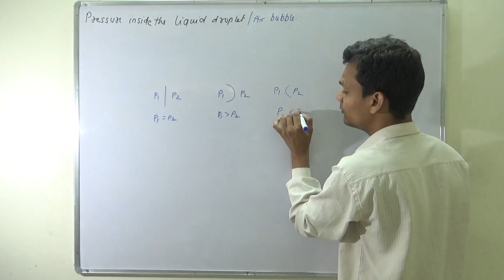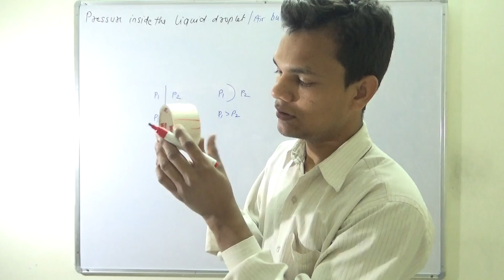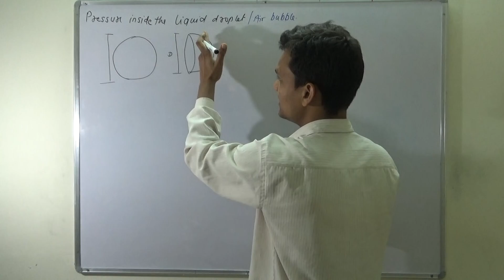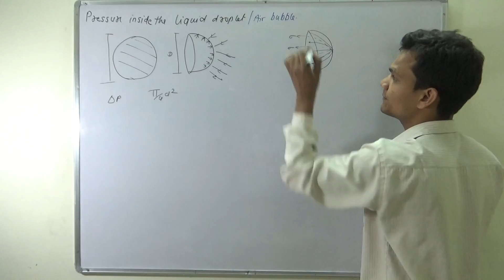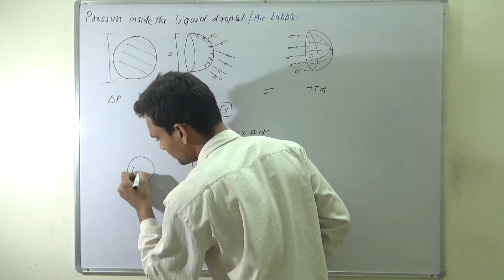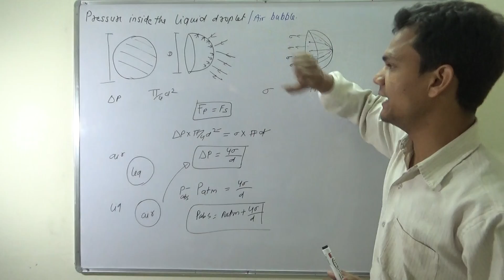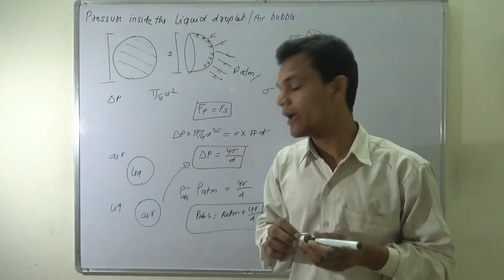PRESSURE /INSIDE /LIQUID/DROP /LET